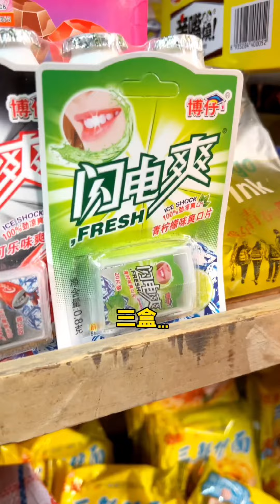還記得童年的小賣舖嗎？ 靜香姐開家門市可太不容易了…銀聯點亮假日#銀聯優惠日的生活折學